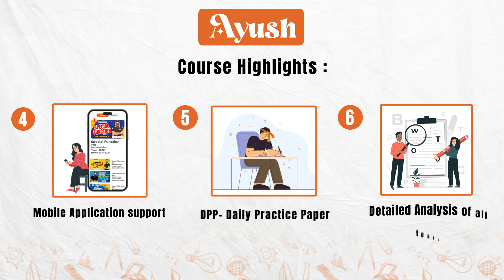Transform lives, Heal Hearts. Student to MD by doing Ayush: Your Ultimate Weapon to Crack NEET 2025!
🚀 Course Highlights (Online Mode):
✨ 400+ Hours of Live Classes
✨ Assignment-Based PDFs for Effective Learning
✨ 5 Full-Length Mocks
✨ 60+ Tests: Chapter, Unit & Phase Tests
✨ DPP - Daily Practice Papers 📄
✨ Detailed Test Analysis for Continuous Improvement
✨ PDF Notes for Comprehensive Review
✨ Mobile App Support 📲
✨ Pattern-Proof Mocks Aligned with NEET Trends 📝
✨ Recorded Session Access for Flexible Study
✨ Mental Health Support to Manage Stress and Stay Focused 🧠
✨ Personalized Result Analysis to Target Your Weak Spots 📊

🌟 Transform Your Future with Ayush! 🌟
🎓 Special Scholarship Until 15th Nov '24 ( ₹ 9999 ₹4999) 🎓

🎟 Don’t Miss Out! Secure Your Seat Today!